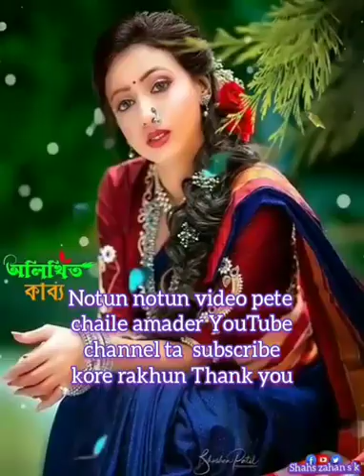Allahlai banai te pare kala sheto boro jala moon to bujlina Preeti ban maira amai pagla banaila